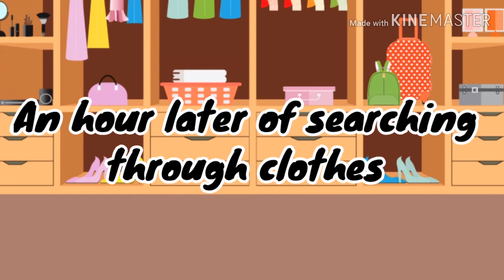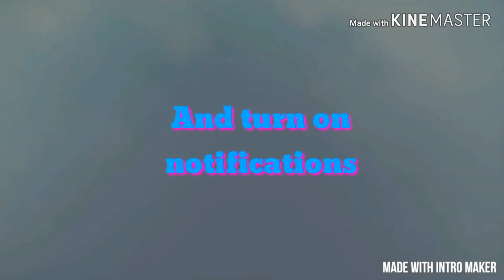My Oc's genderbent (read description)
Hey guys so I wanted to say its really tiring doing both 'My insane brother' and 'my perverted roommates'.

Amways hope you enjoy the video😍😘